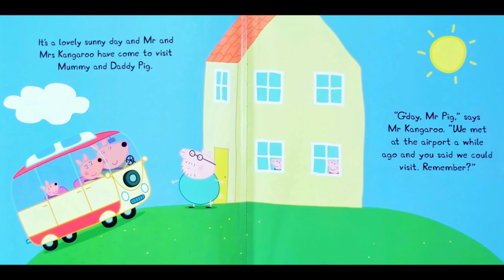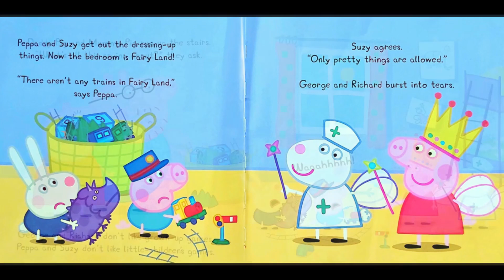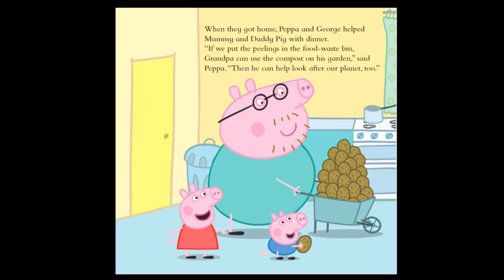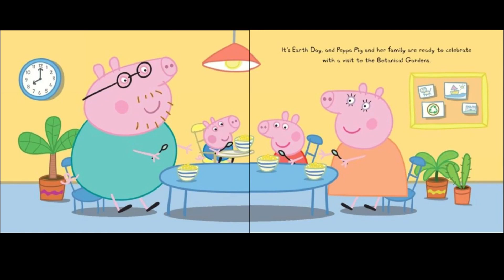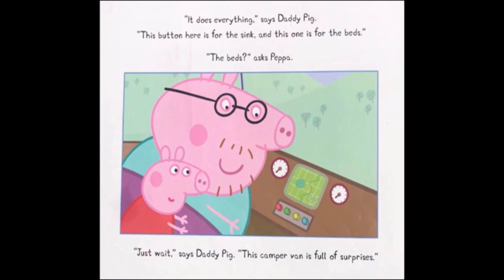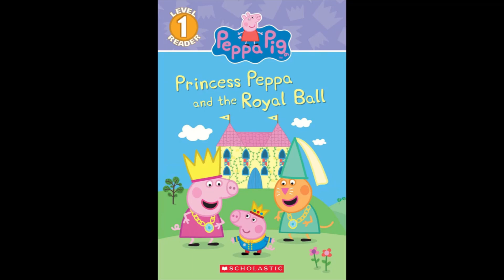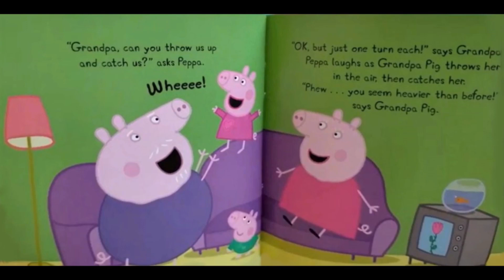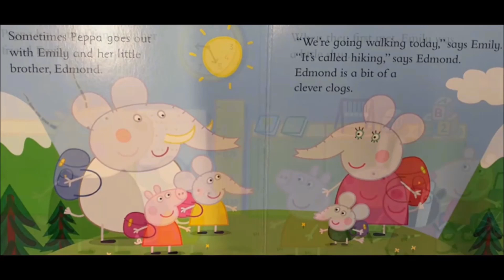🐷 PEPPA PIG EMILY ELEPHANT,PEPPA PIG BABYSITTING, PEPPA PIG FIRE ENGINE, Peppa meets Kylie Kangaroo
PEPPA PIG : PEPPA PIG EMILY ELEPHANT,PEPPA PIG BABYSITTING, PEPPA PIG FIRE ENGINE, Peppa meets Kylie Kangaroo, Peppa Pig Richard Rabbit comes to play, Peppa peppas sandpit, Peppa pig is good to our planet, PEPPA PIG AND THE CAMPING TRIP (books read aloud). Books read aloud. Books read aloud for children Children's books. Peppa pig. Peppa pig books. Peppa pig read aloud books. Peppa book. Peppa pig book read aloud. peppapig. learn English. phonics.